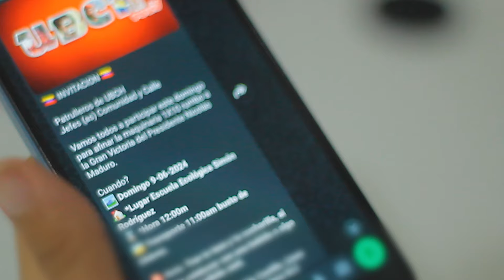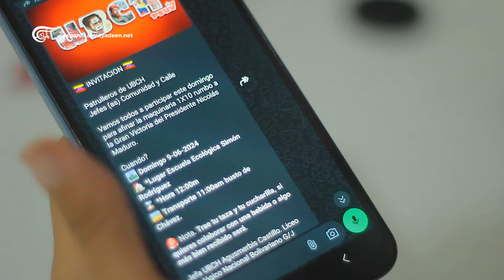Convencer para vencer, así se preparan las bases para las presidenciales en Venezuela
Convencer para vencer, así se preparan las bases para las presidenciales en Venezuela con el programa 1x10 del Buen Gobierno.